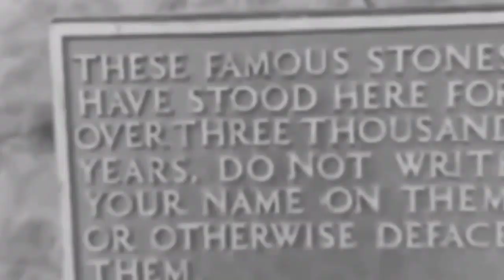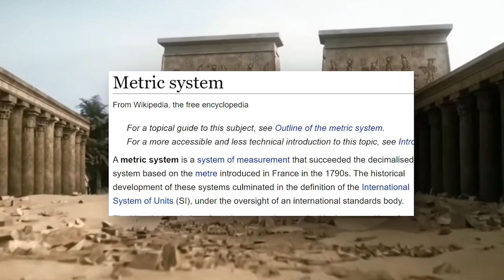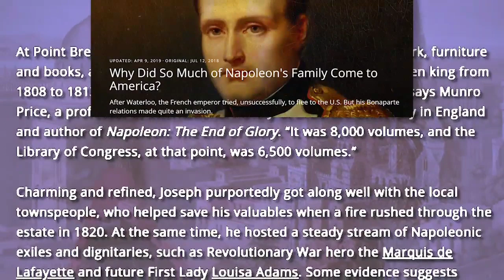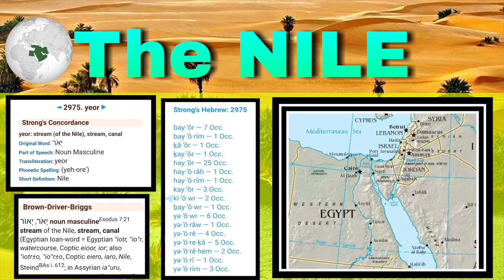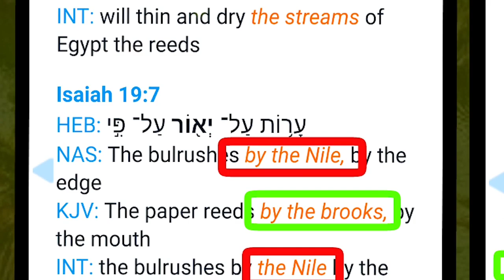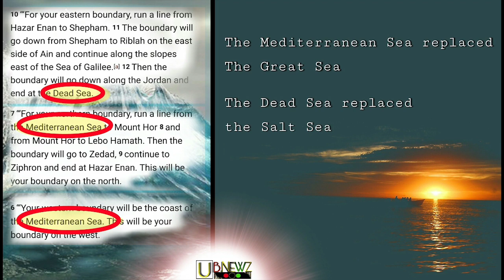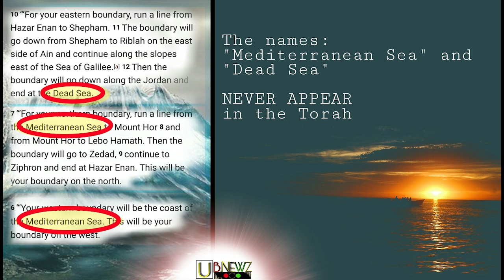America is Egypt: 3 PREVIEW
If you haven't received Video

In this Episode, we will be digging into the origins of Egyptology. Why are the French so important to the narrative of Ancient Egypt. What was the significance of Napoleon's invasion of Egypt in 1798? And how is that invasion related to the Louisiana Purchase?

America is Egypt Outline

Video 1- Biblical History From Abram to Nebuchadnezzar

Video 2- Prophecies to History

Video 3- Napoleon's Invasion of Egypt